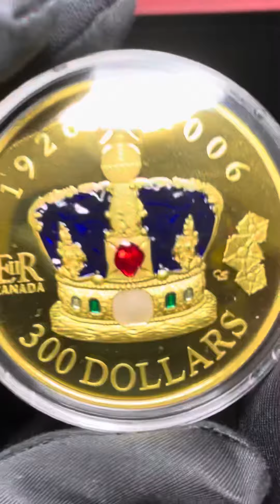عمله نادره جده من الذهب الصافي 😍🔥 لحضره جلاله الملكه اليزابيث الثانية